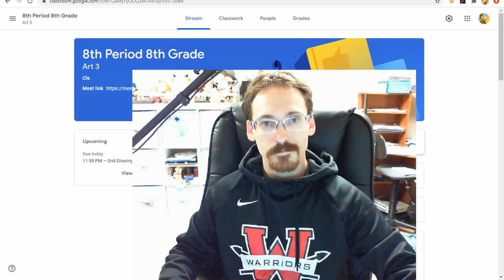Choose Your Own Adventure Art Project start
Chose your own adventure and pick your own assignment! Which assignment will your choices land you?